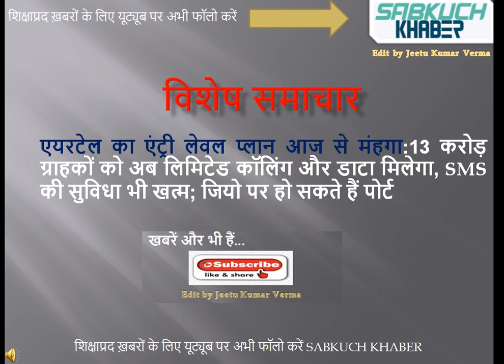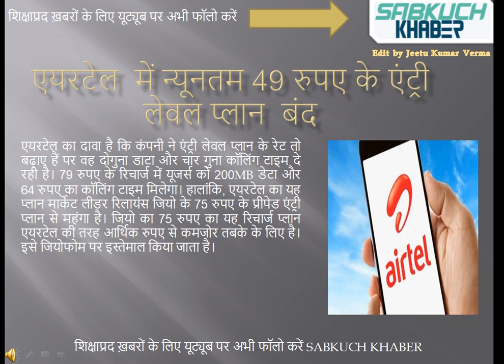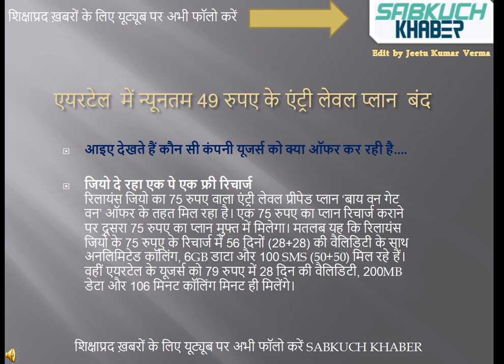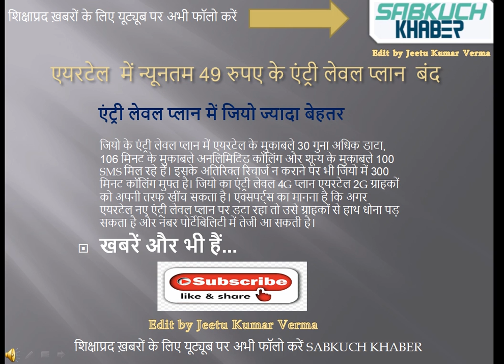एयरटेल में न्यूनतम 49 रुपए के एंट्री लेवल प्लान बंद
एयरटेल का एंट्री लेवल प्लान आज से मंहगा:13 करोड़ ग्राहकों को अब लिमिटेड कॉलिंग और डाटा मिलेगा, SMS की सुविधा भी खत्म; जियो पर हो सकते हैं पोर्ट

जियो दे रहा एक पे एक फ्री रिचार्ज
एक 75 रुपए का प्लान रिचार्ज कराने पर दूसरा 75 रुपए का प्लान मुफ्त में मिलेगा। मतलब यह कि रिलायंस जियो के 75 रुपए के रिचार्ज में 56 दिनों (28+28) की वैलिडिटी के साथ अनलिमिटेड कॉलिंग, 6GB डाटा और 100 SMS (50+50) मिल रहे हैं। वहीं एयरटेल के यूजर्स को 79 रुपए में 28 दिन की वैलिडिटी, 200MB डेटा और 106 मिनट कॉलिंग मिनट ही मिलेंगे।

edit by Jeetu Kumar Verma
शिक्षाप्रद ख़बरों के लिए यूट्यूब पर अभी फॉलो करें SABKUCH KHABER

educational,technews,latestnews,breakingnews,updates